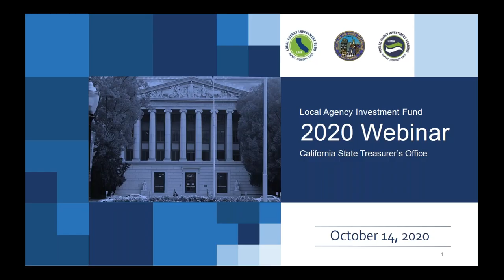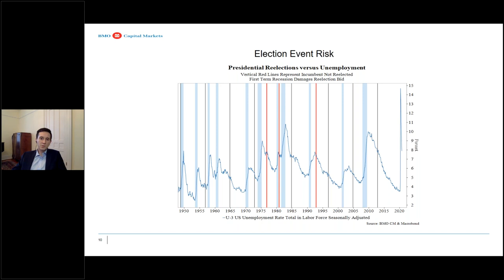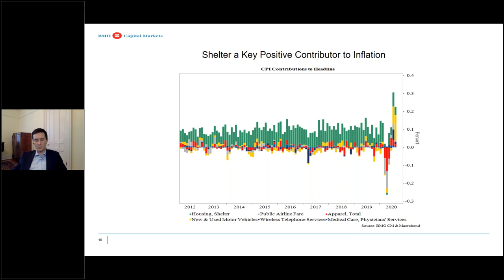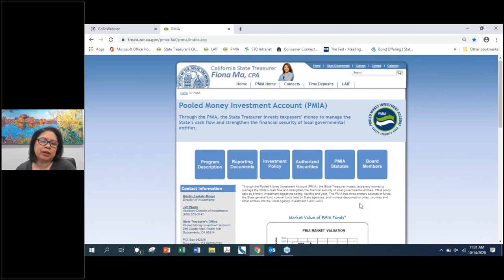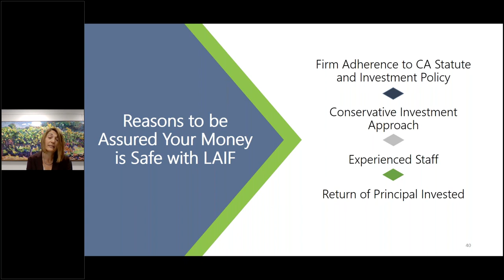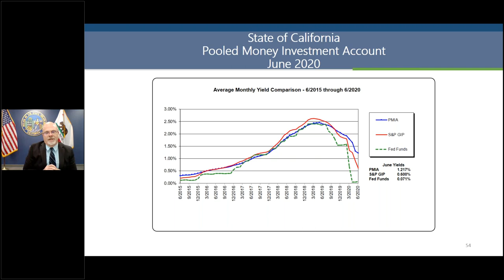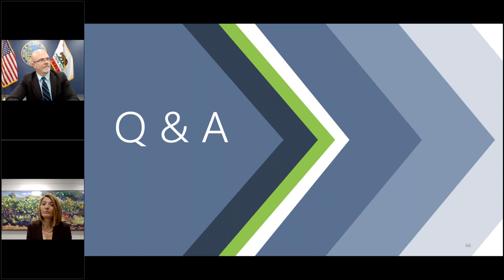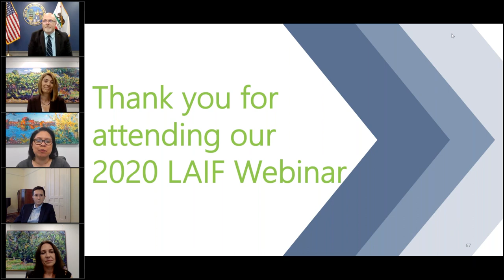2020 LAIF Webinar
2020 LAIF Webinar